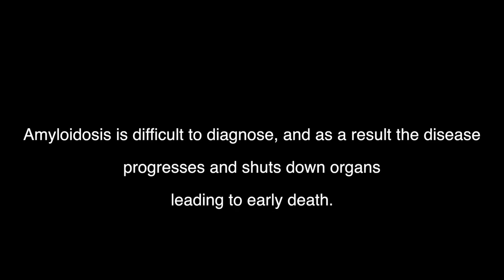Treatment #35 - Cardiac Amyloidosis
Chemo treatment #35 at Mayo Clinic in Scottsdale, AZ.